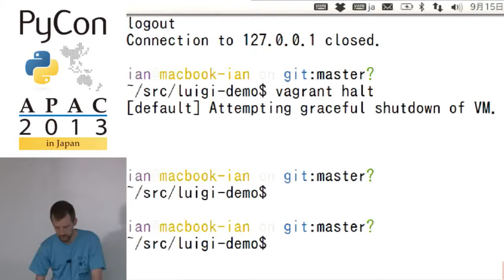Nuneaton Plumber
The best plumbing service in Nuneaton. We pride ourselves on quality service, parts and affordability. We are happy to help and currently have some seasonal special offers.